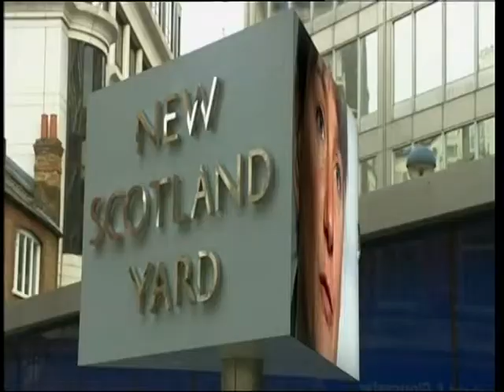Sir Bernard Hogan-Howe will head the Metropolitan Police until September 2017